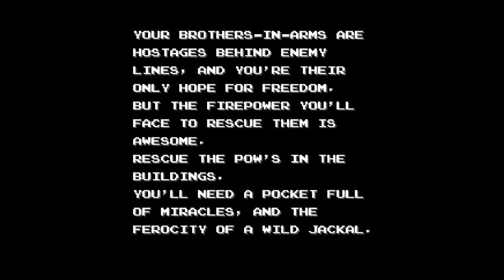Jackal Episode 5: Disappointing Results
Much like every Jackal run I do, this one ends in defeat. Maybe one day i will be able to complete this game, but alas not today.